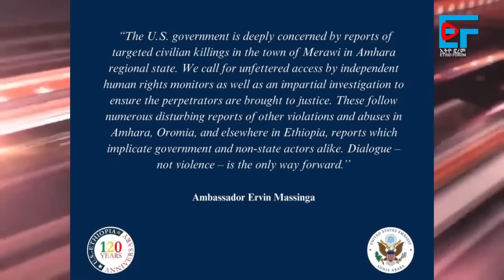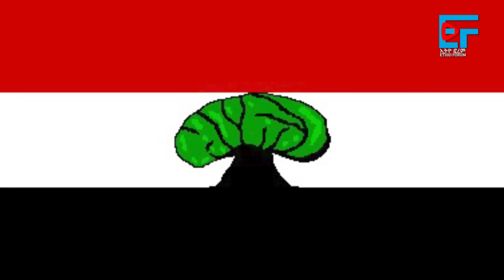ብልፅግናና ህወሓት በቤተ መንግስት፣ በጳጳሳቱ ላይ የምርመራ ቡድን፣ ሱዳን የገባው ሠራዊት፣ ስለድርድሩ የፋኖ ምላሽ፣ ሬድዋንና ኤርትራ፣ አሜሪካ ስለመራዊ| EF